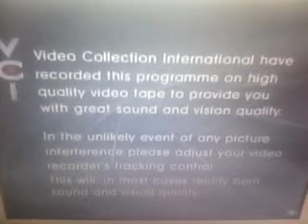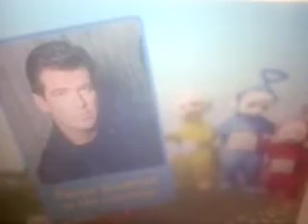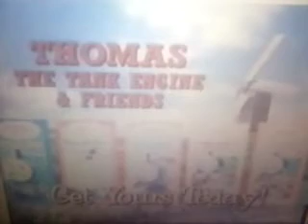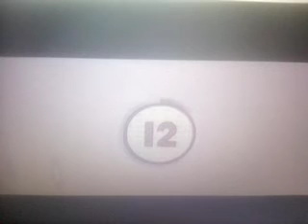Opening To The Sabrina Online Show Animation Volume 10 VHS 2022